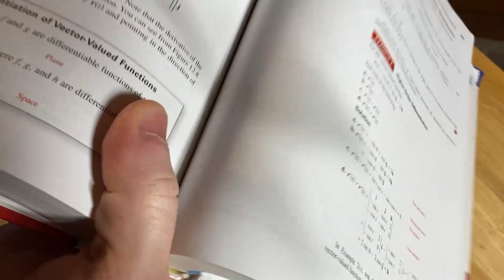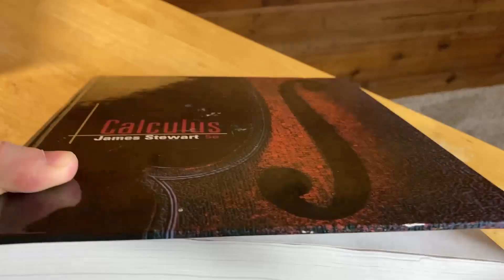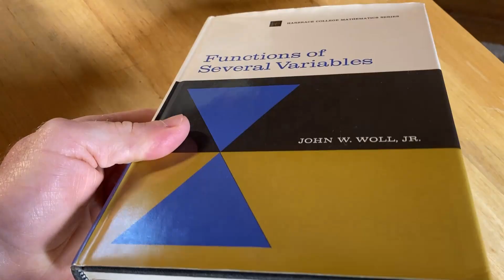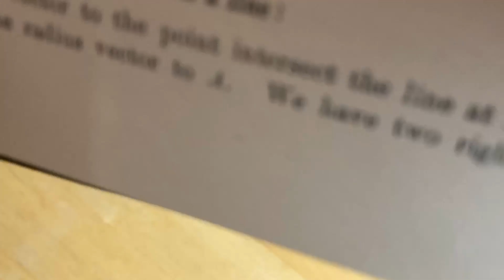Math Sorcerer Be Like...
Sometimes it's good to make fun of yourself:) I hope this makes someone laugh!